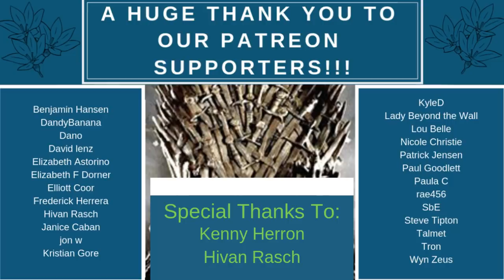Game Of Thrones | S5 E2 The House Of Black And White | Reaction | Review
The equipment we use for our YouTube channel:

Blue Yeti Mircrophone - Please click this link for info and bundle/discount price:

Ali Slaight
AnneAlive5
Austin Wiebel
Cassie Pryor
Cheryl
Cory Gasaway
Dalek Watcher
Deborah Stone
Holden Ketron
Isaac Dotson
Jack O'Neill
Joshua K
Kaylie Grey
Kelsey Decker
Kieran Hoare
Kwisatz Haderach
Laura
Laura Hamilton
Mac McCarthy
Maureen Conroy
Melissa Vukelic
Michael Schaaf
Norma Cenva
Reem ali
Rekha Robinson
Rob van Fucht
Scott Kenney
Shelley wishon
South by South Art